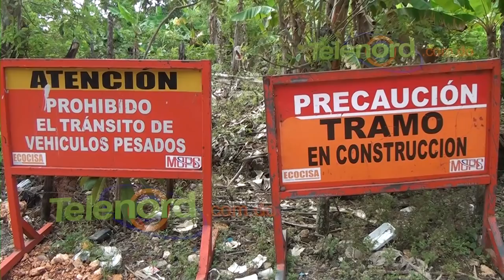Residentes en Sabana Grande del Municipio de Hostos exigen terminación de asfaltado